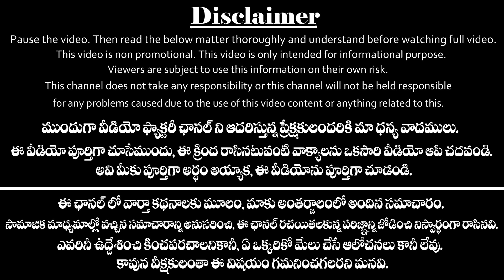Top 20 News Headlines In 4 Minutes | 24 April 2020 తాజా వార్తలు | Breaking News | Video Factory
తెలుగు రాష్ట్రాల తాజా వార్తలు...
Top 20 News Headlines in 4 Minutes and the date of 24th April 2020 in Telugu News By Video Factory.